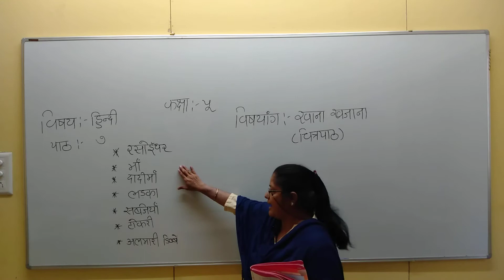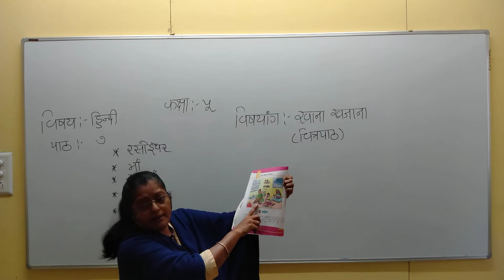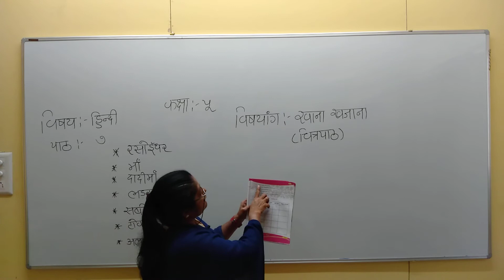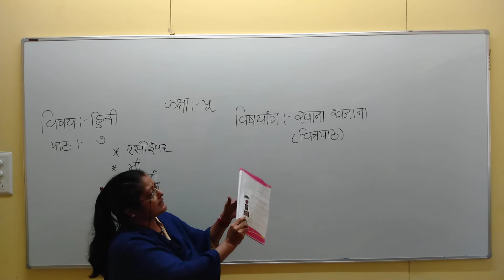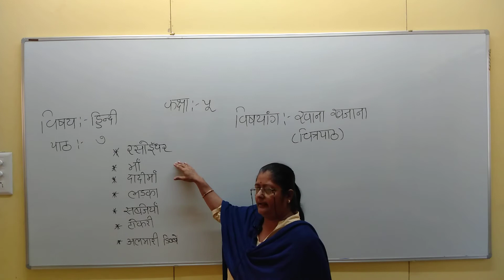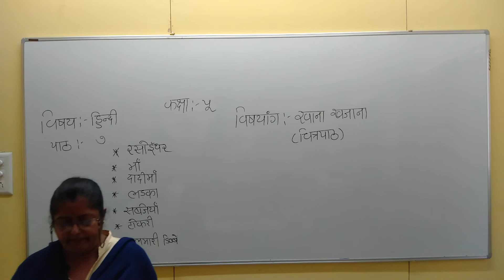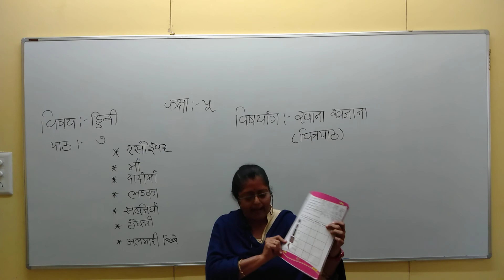ધોરણ 7 વિષય હિન્દી ખાના ખજાના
STD 7 HINDI KHANA KHANAJANA